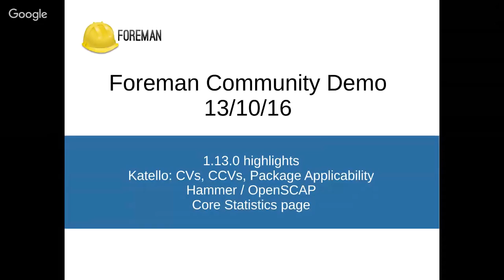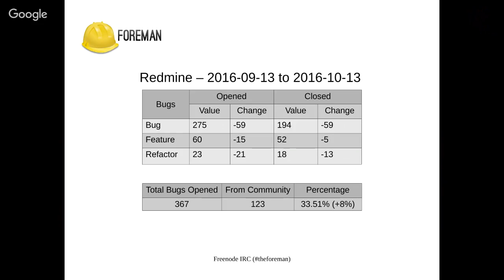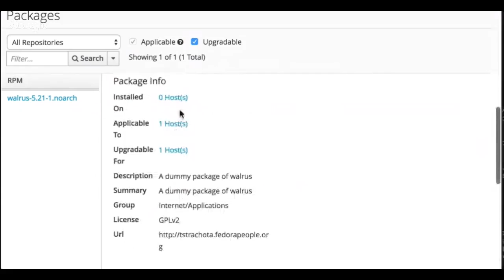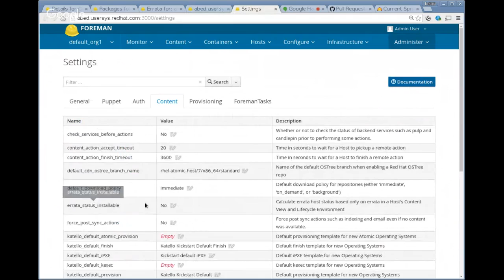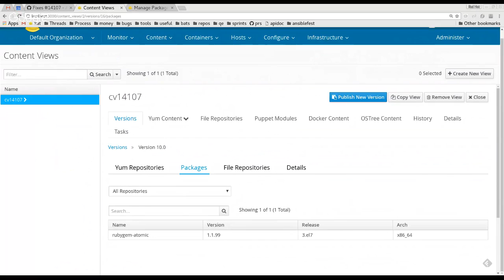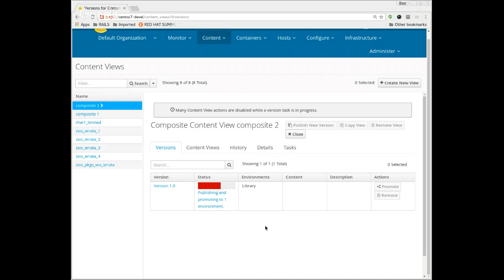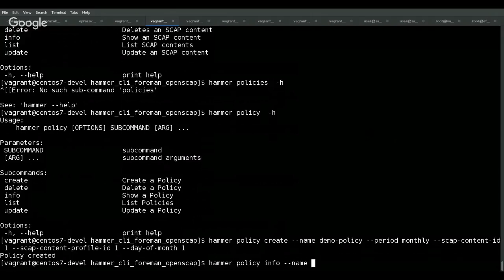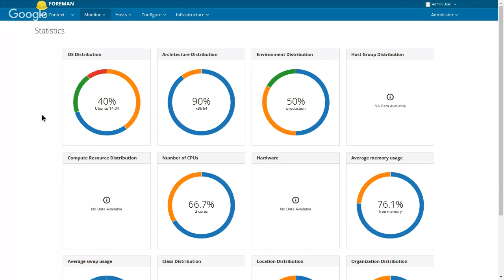Foreman Community Demo - 13th Oct 2016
Another month, another community demo! This time around we talked upcoming
events, 1.13.0 and Katello 3.2 RC2, Content Views, Package Applicability,
OpenSCAP, and Javascript chart updates.

You can find the presenter IRC nicknames in the links above. You can ask
questions in the comments below, on IRC or on our mailing list.